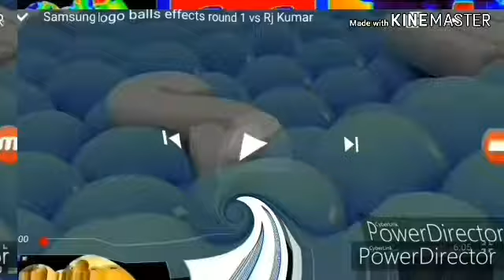10 tháng 11, 2019